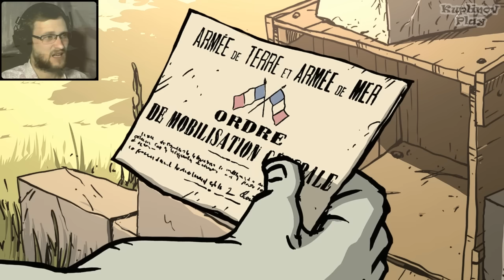Valiant Hearts: The Great War ► ШЕДЕВР НАЧИНАЕТСЯ ► #1